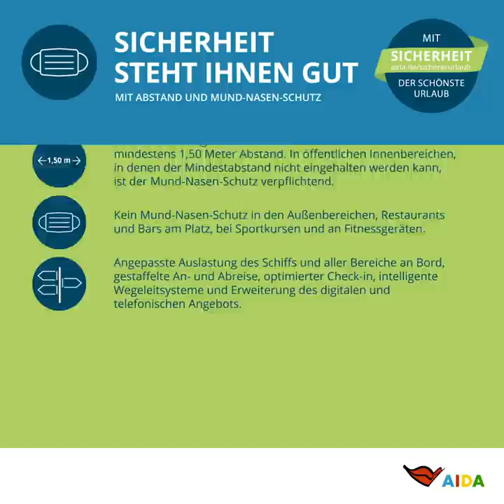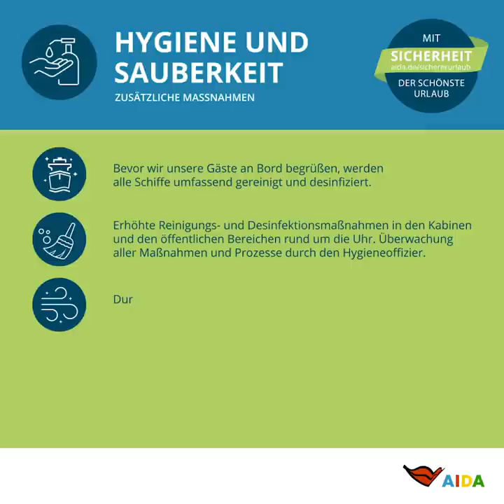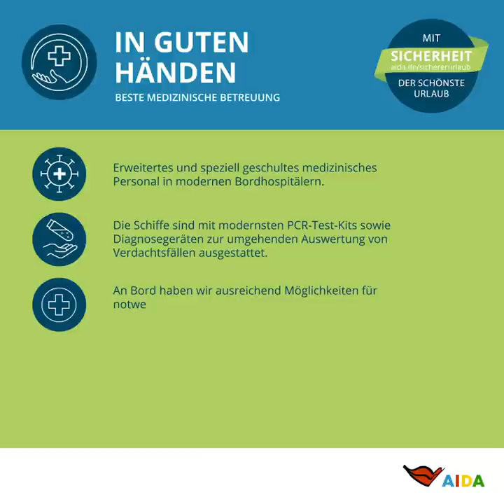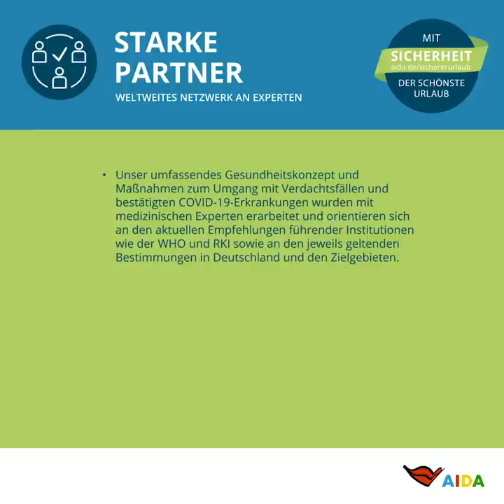welovetoseeyouagain | Das neue AIDA Gesundheits- und Sicherheitskonzept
Mit Sicherheit der schönste Urlaub: Als AIDA Familie tragen wir Verantwortung füreinander. Die Gesundheit unserer Gäste und Crew steht immer an erster Stelle. Deshalb gelten an Bord unserer Schiffe seit jeher hohe Hygiene- und Sicherheitsstandards, die über gesetzliche Vorgaben hinausgehen und die wir nun um zusätzliche Maßnahmen verstärkt haben. Wir sind sicher, dass ihr Verständnis für die Wichtigkeit habt und uns bei der Umsetzung unterstützt. Im Namen der gesamten AIDA Familie danken wir euch herzlich für eure Hilfe und euer Vertrauen!